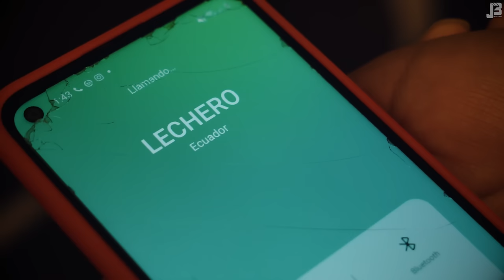MONEDA TRAS MONEDA (PARODIA) Ni Q' Fuera TV & Bryan Sebastian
!HOLA! Como estan Bienvenidos a un nuevo video
Bienvenidos :v Como han estado a los años que se asoman :v jeje
 Comenta Si Quieres Que te mande saludos en mi Proximo Video